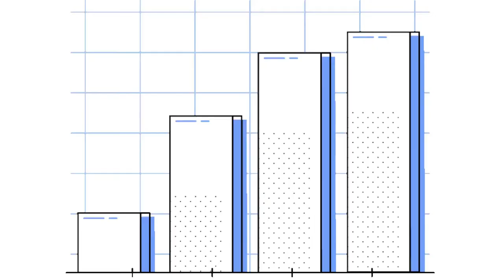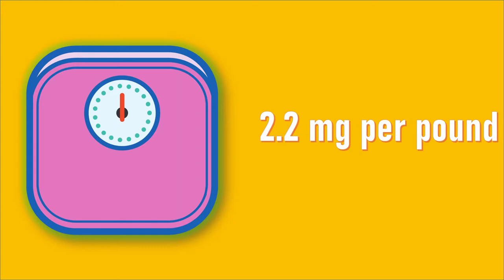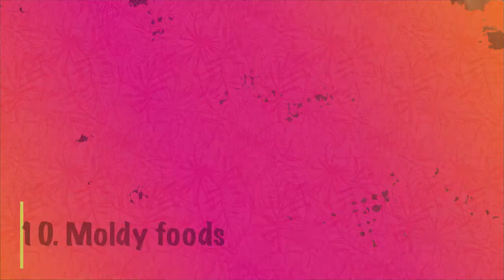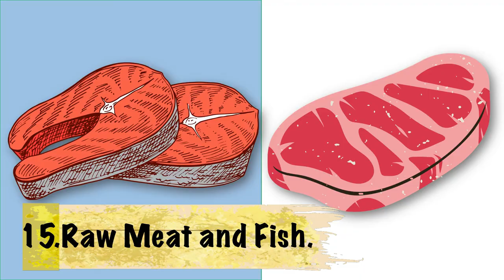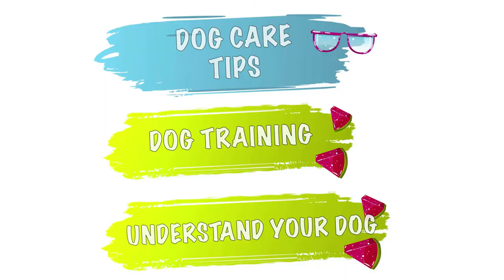STOP~!! Foods Your Dog SHOULD NEVER EAT?🤔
Foods Your Dog Should Never Eat.
TOP 16 foods you usually use can kill your dog.
What to Do If Your Dog Eats a Harmful Food

GIFT FOR YOU (dog lovers)

🔻 Video footage: All video footage used is bought from various stock footage websites or either licensed through either CC-BY.

🔻©️Copyright by "BOOMBOOM DOG"
❌Don't Re-up.